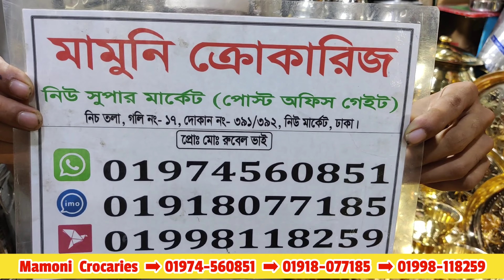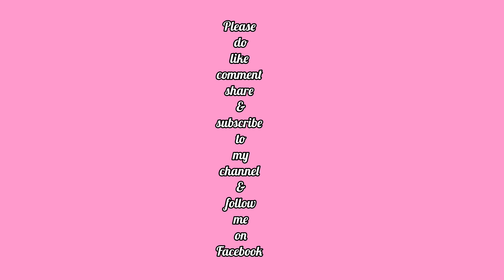তামা-কাসা-পিতলের সিংগেল হাড়ি,কড়াই,প্লেট,গ্লাস,বাটি সহ জানুন ডিনার সেটের দাম 😍|Mrs Homemaker BD